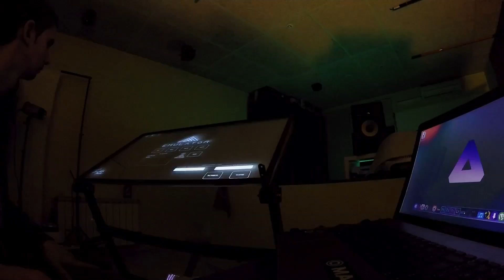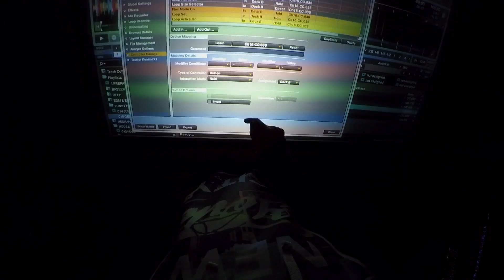Assembly, setup and mapping my first DIY touch surface system EMULATOR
A resume about assembly process of my first DIY touch surface and the setup of a template with 'Emulator' (Smithson Martin software)